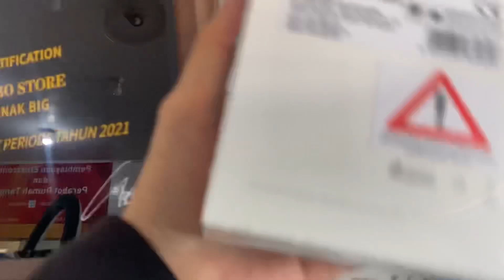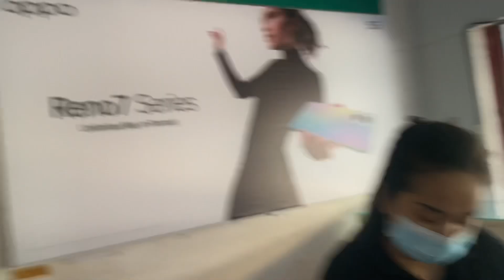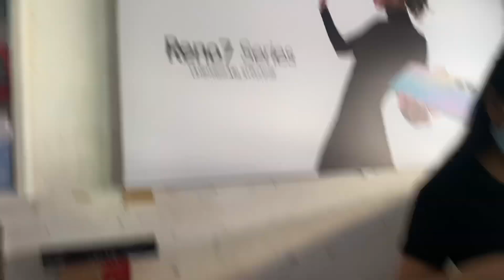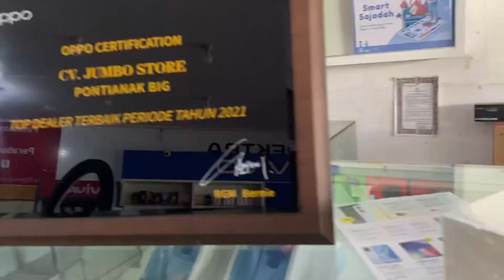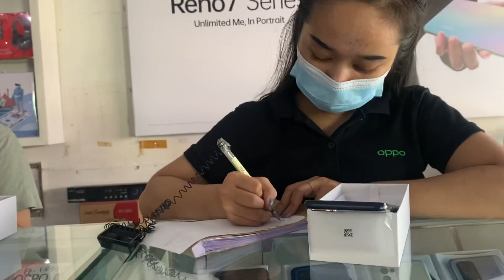Kasi Hadiah buat bapak ⁉️Dan ini reaksi Bapak 😳